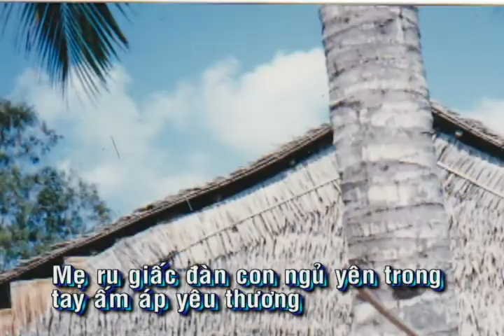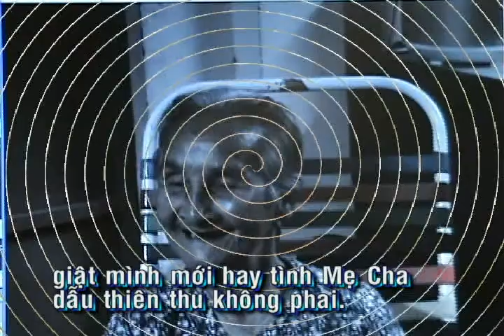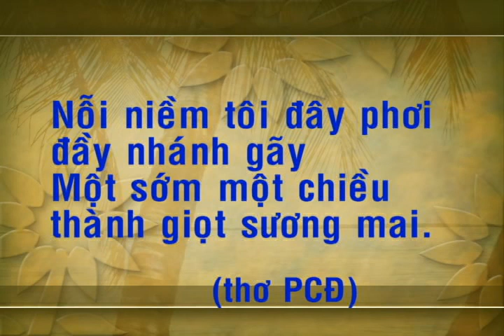Nỗi Niềm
Nhạc&Lời: Phạm Chinh Đông. Hòa Âm: Đỗ Hải. Ca Sĩ: Minh Trí. Album: Tâm Tình Để Lại.